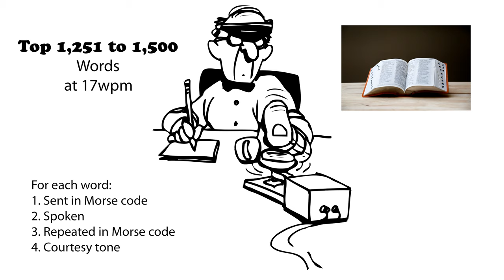Top 1,251 to 1,500 Words 17wpm